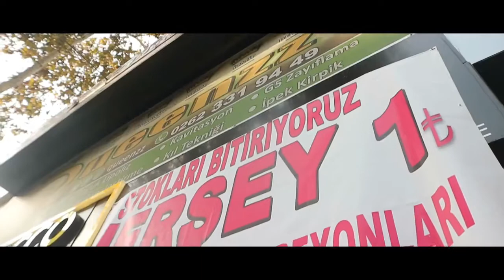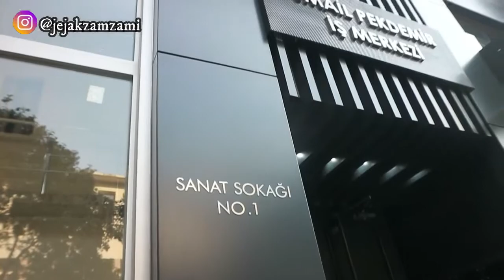Vlog Turki | HARI TERAKHIR DI KOCAELI TURKI NGAPAIN AJA ?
Hai guys ! Video kali ini menghibur kalian karena ada Vlog Turki HARI TERAKHIR DI KOCAELI TURKI. Penasaran kan di Vlog Turki khususnya HARI TERAKHIR DI KOCAELI TURKI Simak sampai akhir ya !

Selamat menonton dan Semoga bermanfaat ya kalau ada pertanyaan tentang vlog turki tulis aja di kolom komentar di bawah atau DM IG aku ya. Thanks a lot !

Tonton juga vlog turki sebelumnya ya

Hello ! I'm Fauzi Wahyu Zamzami, the student of International Relations in Universitas Islam Indonesia and living in Yogyakarta. I have been to 10 Countries for free (Scholarship based) to participate some events such as conferences, ASEAN Meeting, Competition, Volunteers, and Summer Course.

Work Hard, Dream Big, Never Give Up !!!
vlog turki indonesia,
vlog turki ria ricis,
vlog turki turah,
vlog turkish,
vlog turki belanja saat corona,
vlog turki baim paula,
vlog turki tasya farasya,
vlog turkish airlines,
baim vlog turki,
vlog bapau di turki ketemu nail,
vlog bapau ke turki,
kuliah di turki vlog,
vlog ricis di turki,
vlog di turki,
vlog atta di turki,
vlog orang turki dan indonesia,
vlog bapau di turki,
vlog verrel di turki,
fayssal vlog turkey,
patricia gouw vlog turki,
vlog ke turki,
vlog ricis ke turki,
vlog baim ke turki,
vlog liburan ke turki,
vlog keluarga turki,
vlog turki malaysia,
vlog mahasiswa turki,
vlog makanan turki,
vlog ne turki,
vlog orang turki,
ricis official vlog turki,
baim paula vlog turki,
turah parthayana vlog turki,
vlog pasangan indonesia turki,
vlog umroh plus turki,
alfy saga vlog turki,
turki travel vlog,
vlog traveling turki,
travel vlog turki 2018,
vlog trip turki,
vlog tki turki,
baim wong vlog turki,
unagize turkije vlog 1,
stien edlund turkije vlog 1,
unagize turkije vlog 2,
kelly buth turkije vlog 2,
don turkije vlog 2,
kelly buth turkije vlog 3,
unagize turkije vlog 4,
unagize turkije vlog 5,
unagize turkije vlog 6
kocaeli university turkey
kocaeli stadium,
kocaeli stadyumu,
kocaeli turkey,
kocaeli university,
kocaeli üniversitesi,
kocaeli fen lisesi,
kocaelispor arsenal,
kocaeli çalışma soruları,
kocaeli arsenal,
kocaeli anadolu lisesi,
kocaeli akademi halk dansları,
kocaeli at yarışı tahminleri,
kocaeli altay,
kocaeli altılı tahminleri,
kocaeli araba snap,
kocaeli anadolu lisesi halk oyunları,
a spor kocaelispor,
a haber kocaeli,
a spor kocaeli karşıyaka,
kocaeli bölge tiyatrosu,
kocaeli bit pazarı,
kocaeli büyükşehir belediyesi,
kocaeli bilgisayar mühendisliği,
kocaeli bilim merkezi,
kocaeli basiskele,
kocaeli bahcecik,
kocaeli belediyesi,
kocaeli city,
kocaeli koronavirüs,
kocaeli cezaevi,
kocaeli ciftetelli,
kocaeli canlı yayın
kocaeli bölge tiyatrosu,
kocaeli bit pazarı,
kocaeli büyükşehir belediyesi,
kocaeli bilgisayar mühendisliği,
kocaeli bilim merkezi,
kocaeli basiskele,
kocaeli bahcecik,
kocaeli belediyesi,
kocaeli city,
kocaeli koronavirüs,
kocaeli cezaevi,
kocaeli ciftetelli,
kocaeli canlı yayın,
kocaeli cizre,
kocaeli cam teras,
kocaeli calisma sorulari turkce,
kocaeli c tipi cezaevi,
kocaeli drone,
kocaeli derince,
kocaeli depremi,
kocaeli değirmendere,
kocaeli'de gezilecek yerler,
kocaeli'deki park,
kocaeli darıca,
kocaeli dizi,
kocaeli ekspertiz tarcanlar tuning,
kocaeli entegre sağlık kampüsü,
kocaeli elektrik mühendisliği,
kocaeli endüstri mühendisliği,
kocaeli earthquake 1999,
engelsiz kocaeli için çal,
kocaeli eğitim platformu,
kocaeli ekspertiz tarcanlar bmw,
kocaelispor a spor,
kocaeli fen,
kocaeli fen soruları,
kocaeli fen çalışma soruları,
kocaeli flüt japon,
kocaeli fuarı,
kocaeli fen lisesi tanıtım,
kocaeli fuarı 360